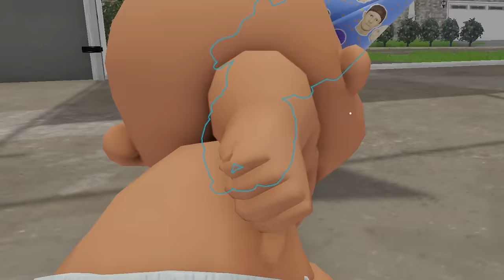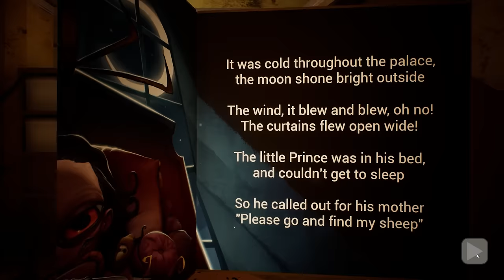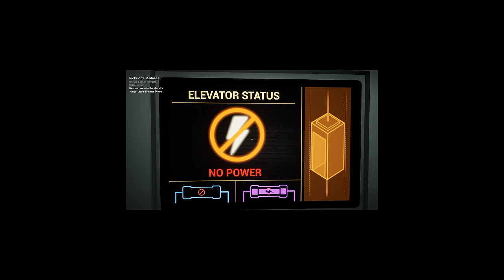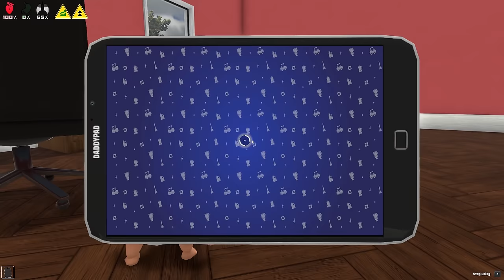LOCKED in 24 Hour Prison by TWO CRAZY FAN GIRL BABIES!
Today, Koda and Kai are locked in prison by a Crazy Fan Girl Baby! How is Koda and Kai going to escape all the fangirls and the jail? Watch to find out!

This video is inspired by Omz, Leaf, Quackyy, Lowchi, Smeep!